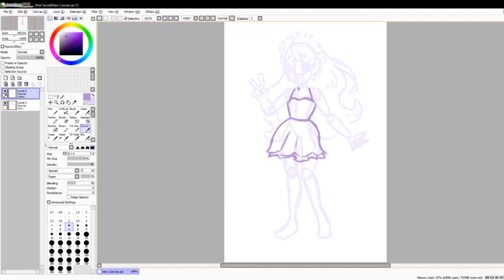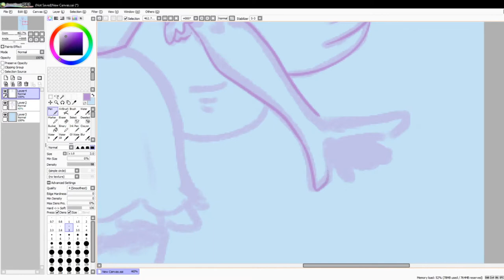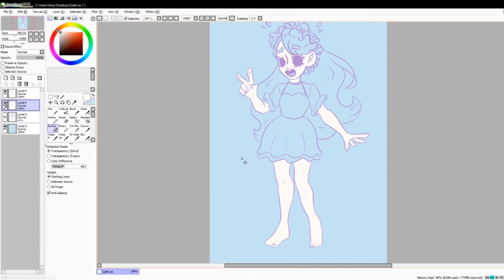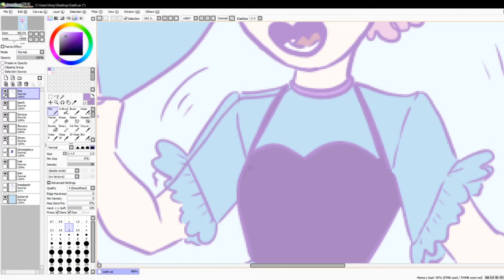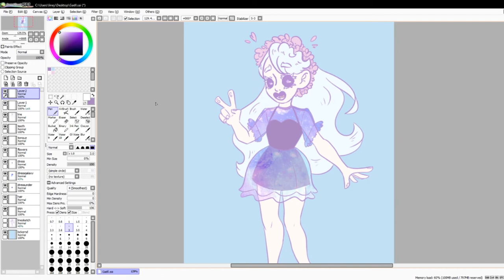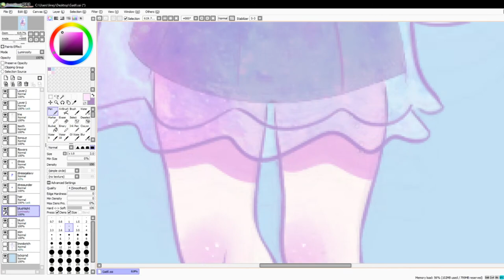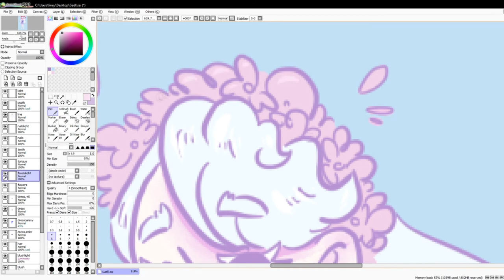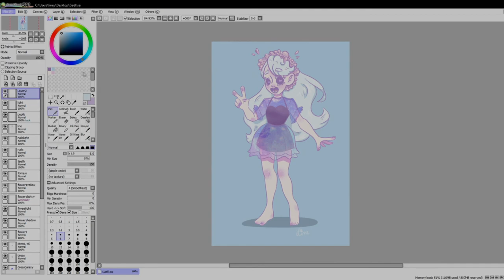Gaëll - CherryHunt Gakuen [SpeedPaint]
Original Character : Gaëll (Linekle'sOC) from Cherry Hunt Gakuen

Artist : Line

- 0:00 - 2:38 : The Roost (Animal Crossing The Movie)

- 2:39 - 3:58 : A Lonely Night (Animal Crossing The Movie)

- 3:59 - 5:28 : Able Sisters (Animal Crossing The Movie)

- 5:29 - 13:37 : Pokémon D/P/P

~ :petitcoeur: ~